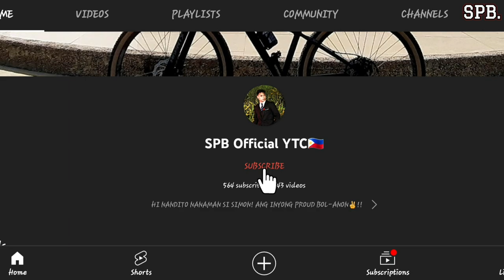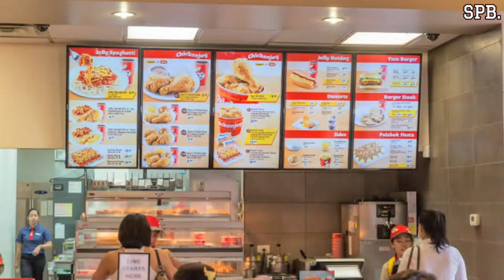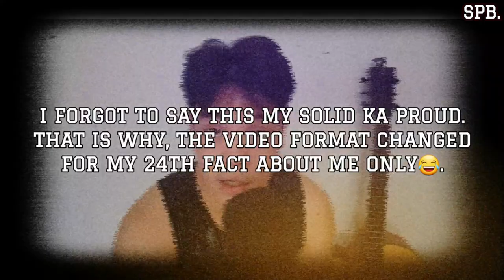30 FACTS ABOUT ME(Simon Proud Bol-anon) || SB-BLOG_34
Hi my solid ka prouds, welcome to my 34th blog. So this blog is all about my 30 facts about me.